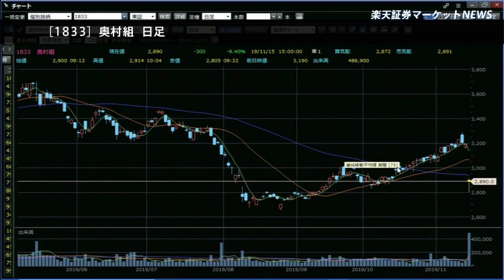楽天証券マーケットＮＥＷＳ11月15日【大引け】